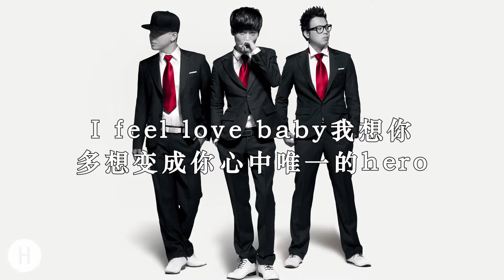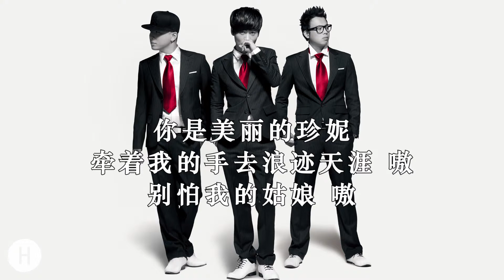阿裏郎 - 隔壁泰山『我是隔壁的泰山 抓住爱情的藤蔓 听我说 嗷』【動態歌詞】【高音質】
(╯｀□′)╯（ ┴—┴ 帮你上传愛歌的頻道嘢 ┴—┴ （ ╰(｀□′╰)

郎隔壁泰山 - 阿里
罗词：崔金水/美
赫曲：美罗/权
赫编曲：权
宇吉他：艾
宇Bass：艾
齐Mix：金亨
House录音棚：红馆录音室B.J Red Music
强录音师：王忠
司出品：君乐天禧（北京）文化传媒有限公
出品人：刘嘉军
我的姑娘 火辣辣 火辣辣
迷人的 大眼睛 嘴角边的酒窝
你的美貌 哦 让我神魂颠倒
干净的 白衬衫 紧身的牛仔裤
撒浪嗨呦 哦 我的心砰砰乱跳
Hero 4 da zero to da hero
偏偏爱上了邻家隔壁girl
I feel love baby我想你
多想变成你心中唯一的hero
Superman 你说内衣外穿
Iron man 你说性格太装
只喜欢 内心纯洁的人猿泰山
我是隔壁的泰山
抓住爱情的藤蔓 听我说 嗷
你是美丽的珍妮
牵着我的手去浪迹天涯 嗷
别怕我的姑娘 嗷
Everyday everynight 浮现在我脑海
你的微笑 哦 又让我神魂颠倒
大胆的 靠近我 跟我大声的说
学泰山爬树把脚给崴了
和动物交流被狗给咬了
遍体鳞伤是爱你的代价的话
ok我也只能忍了
Batman 你说战斗力太差
xman 你说人物太杂
我是隔壁的泰山
你是美丽的珍妮
别怕我的姑娘 嗷
Go cheetah get banana hey monkey get funky
Go cheetah get banana
慢慢的 走过来 靠近我 就是现在
我就是你心中的 人 猿 泰山
我是隔壁的泰山
你是美丽的珍妮
别怕我的姑娘 嗷

√特此申明：
①該音樂版權為歌手及其音樂公司所有，本頻道僅提供宣傳、試聽，請購買正版音樂支持音樂人。若版權方認為該影片有侵權一事，請與本頻道聯繫，收到通知後將立即刪除。
②音樂封面為輔助圖像，非歌手及宣傳照，版權歸於該攝影師所有。